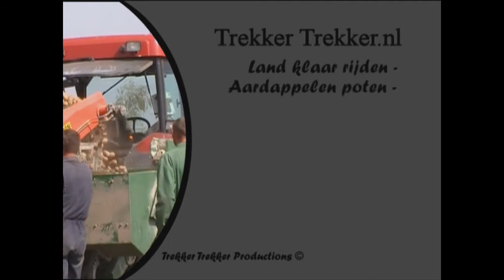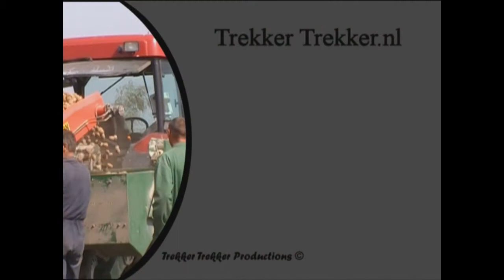Poten bij J. Bolders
De Fendt 308C met VSS Agro bandenpakker en Lely rotorkopeg van J. Bolders. De Deutz Fahr DX 6.06SE met Beco S-1200 met Samon onderlosser die aan komt rijden met een volle vracht bintjes, deze van akkerbouwbedrijf Looijen, daarachter de Case MX135 met Baselier rijenfrees en Cramer pootmachines tevens van akkerbouwbedrijf Looijen.